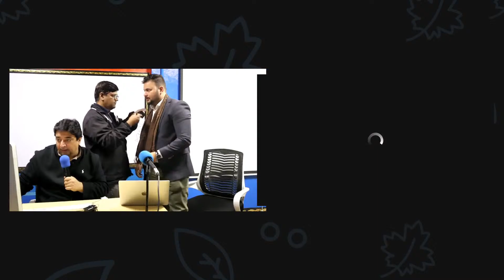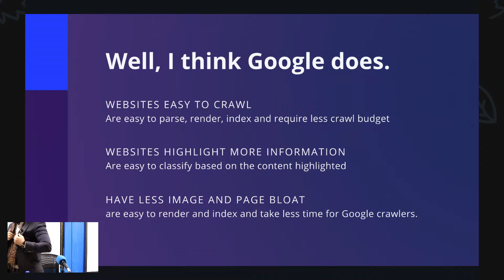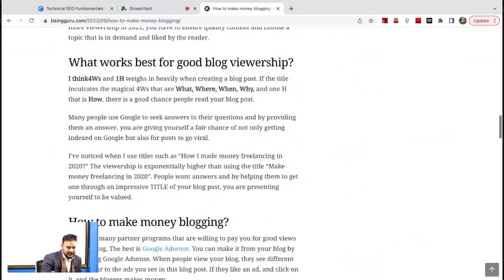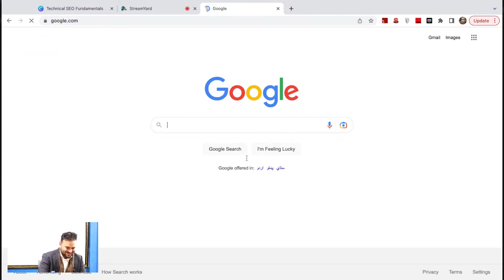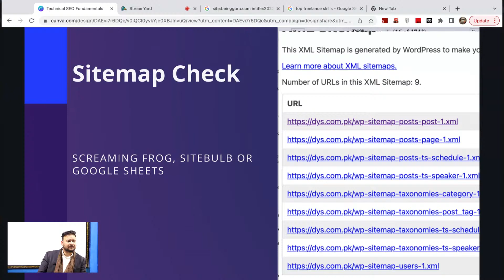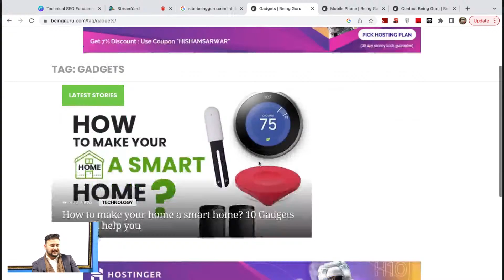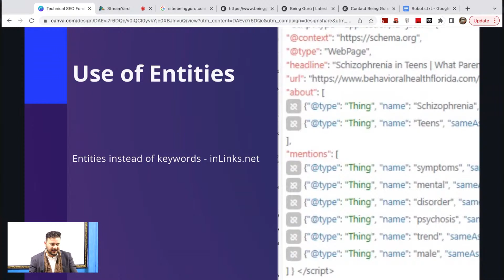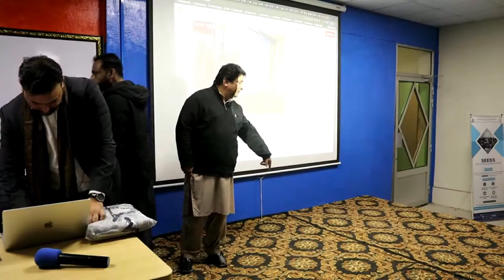Life Changing Training | SEO with Salman Baig